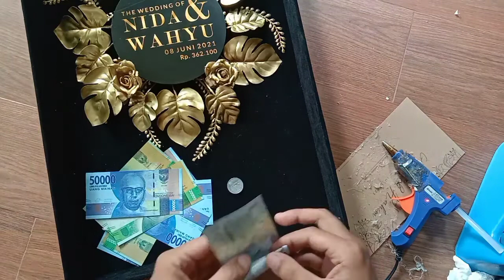Tutorial Mahar Mewah Budget Murah | Part 2/2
ini lanjutan dari tutorial mahar mewah budget murah ... happy watching everyone .